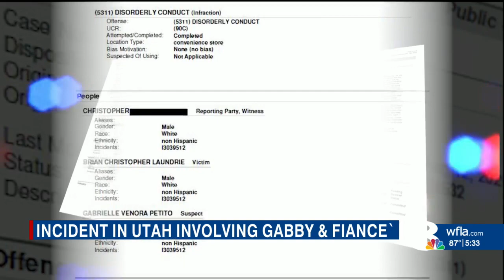Gabby Petito disappearance: Utah police investigated fight between 22-year-old, fiancé month before